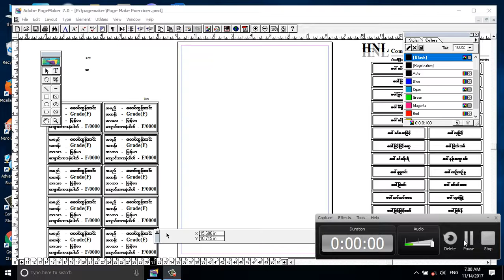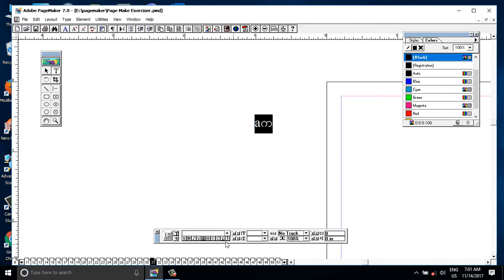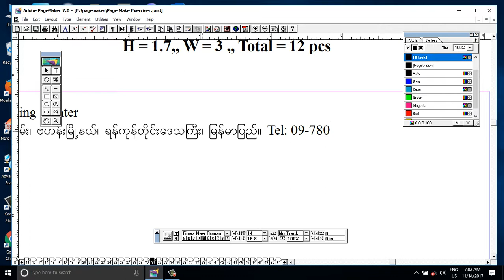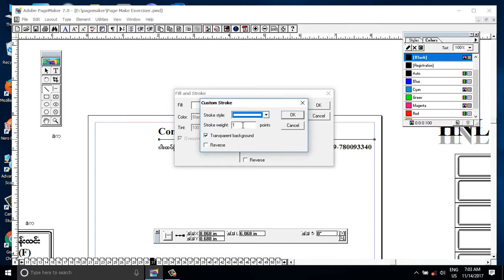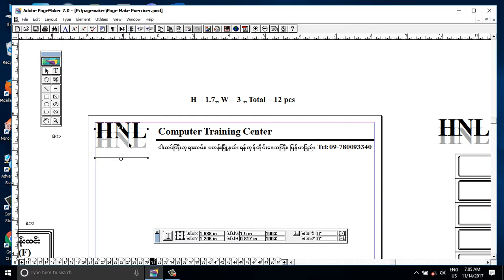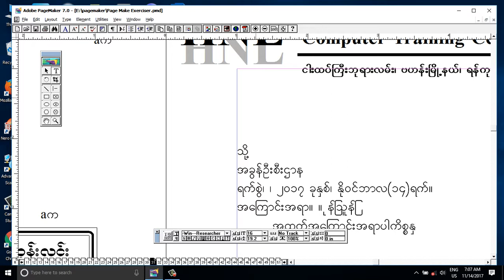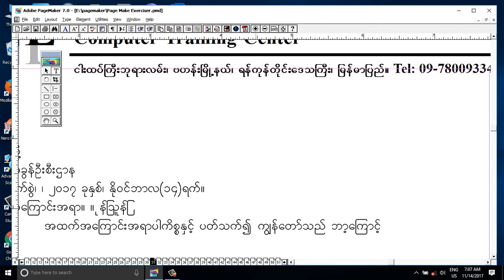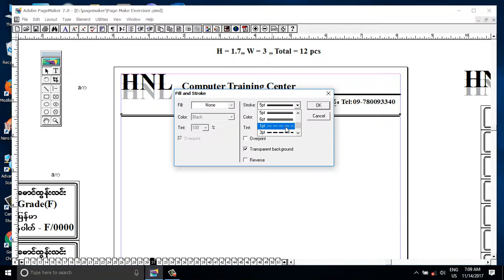Adobe Pagemaker Lesson Page - 31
Adobe Pagemaker Free Philanthropy